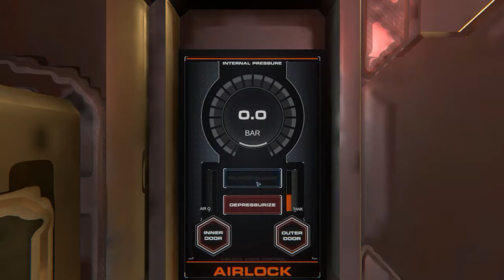Hellion- Lets Play - Starting Off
Hey all! Welcome to the first of many Lets Play (Hellion Edition), Hellion is an early access space survival game on steam, In this video, ill be showing you how to start and what to do to get the "space ship moving" so too speak. Everything you need to know when starting out right here!